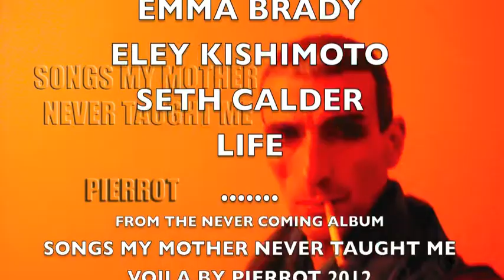CHRISTMAS IN NEW YORK 2011 the video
an uncarol christmas...
somehow christmas makes me nostalgic..also the day i parted with a long story..